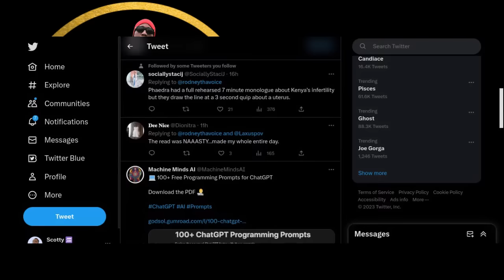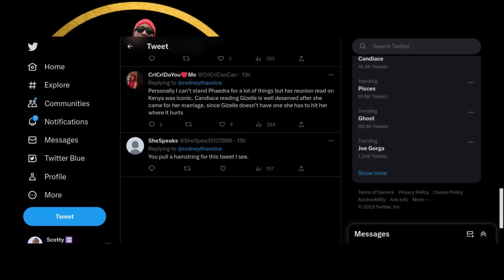Double Standards? I Phaedra Parks' Read Is Iconic I Candiace Dillard's Read Is DISGUSTING?